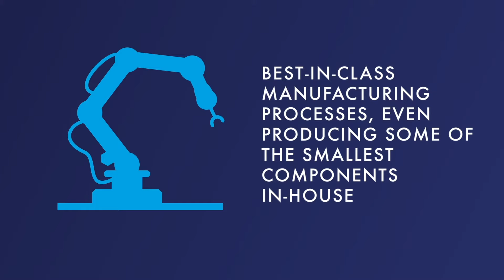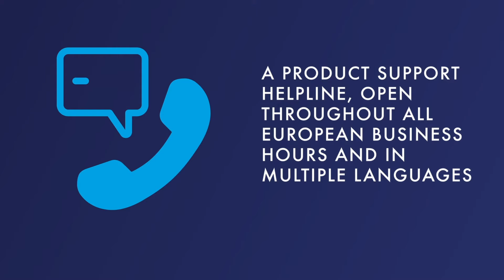Welcome to BM Catalysts!